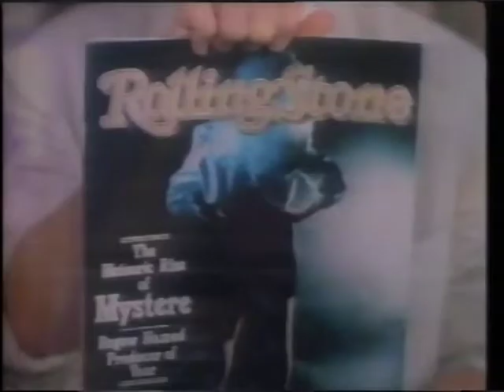Rock 'n' Roll Mom (1988) Trailer